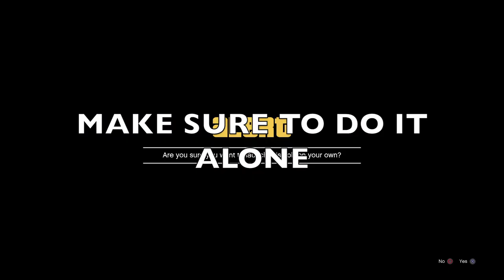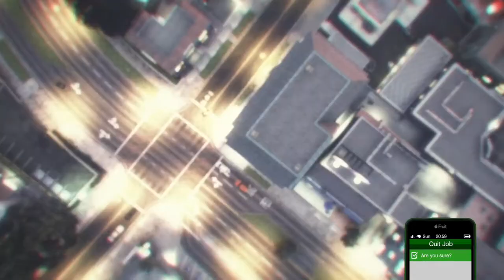JUGGERNAUT MODDED CLOTHING OUFIT GLICTH AFTER PATCH 1.50!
Juggernaut by Husky_70